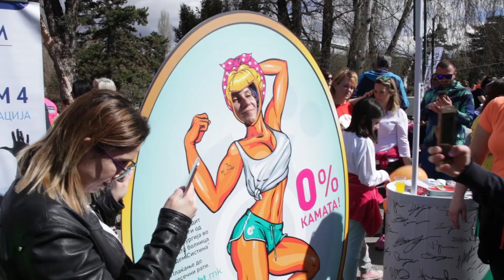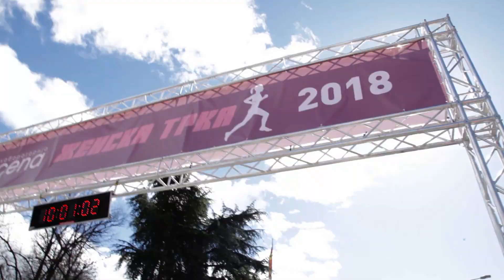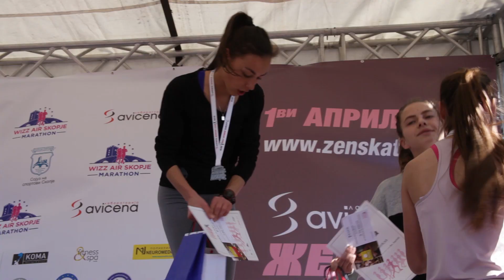Женска Трка 2018